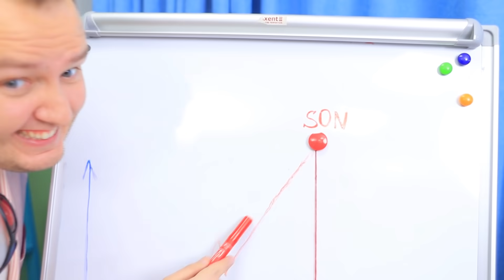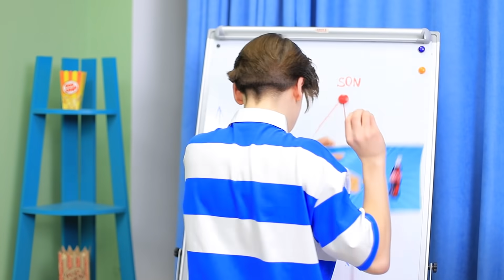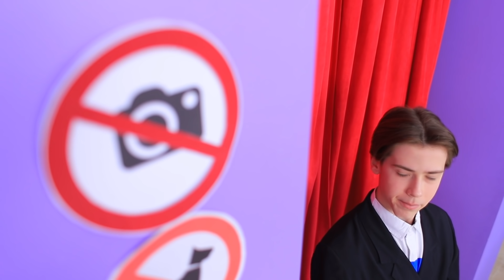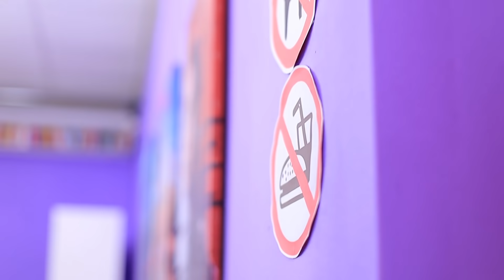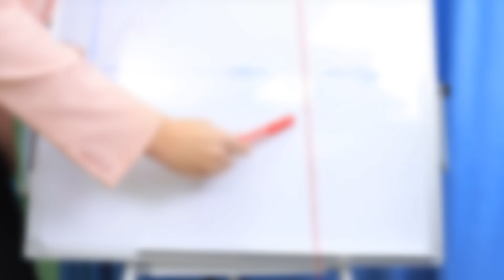Si Mi Papá Fuera el Dueño del Cine / Situaciones Graciosas en el Cine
Si tu papá dirige el cine, tienes muchas ventajas. Descubriremos en el video de hoy cuáles son los beneficios. Y, por supuesto, muchas situaciones divertidas y momentos graciosos.